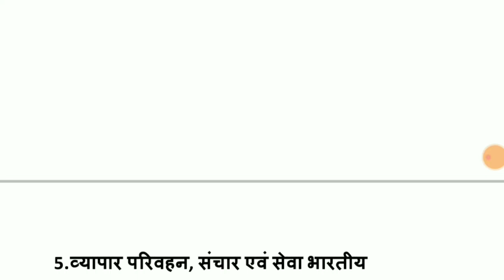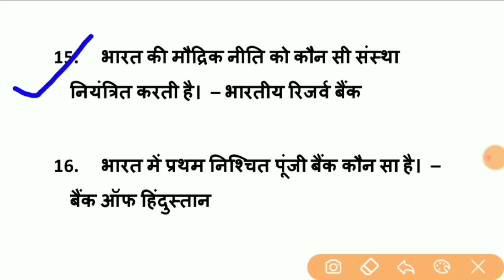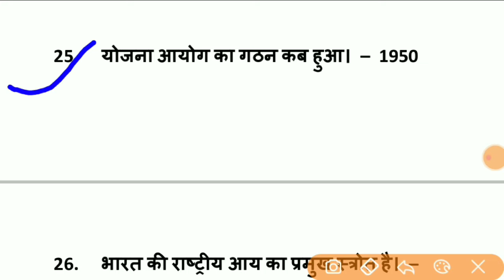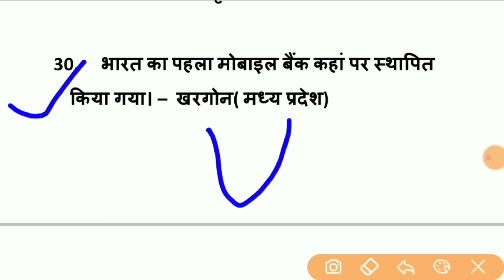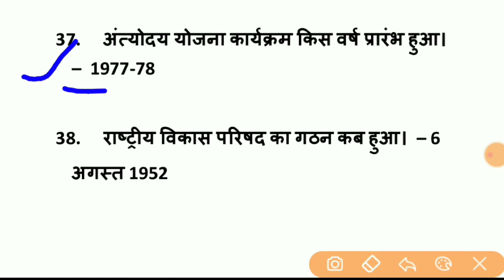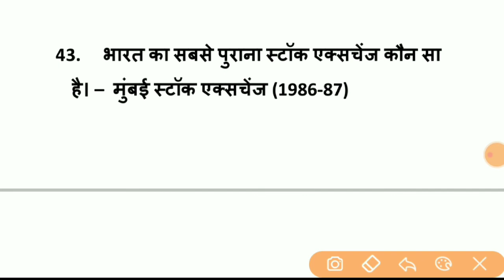भारतीय अर्थव्यवस्था 45 प्रश्न | indian economics | economy | lucent complete economy live claas